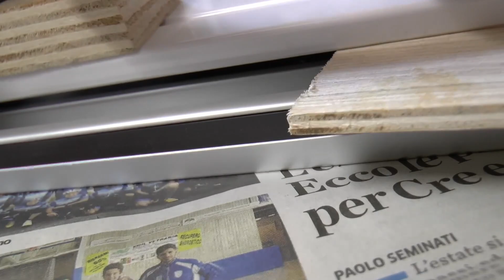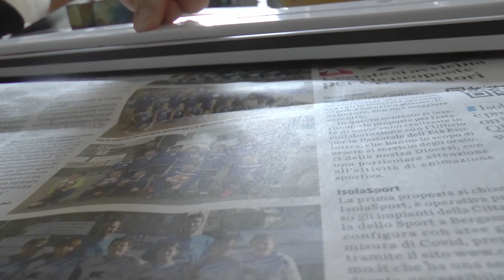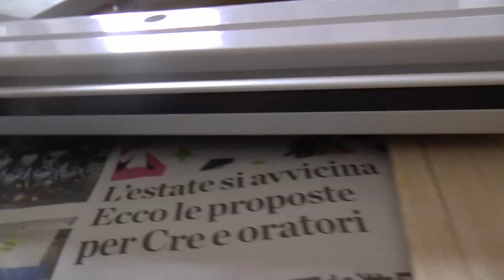Cornice della finestra Dometic Seitz deformata: la smontiamo per capire perché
Ci siamo accorti che la cornice della finestra della dinette presentava una vistosa deformazione. Dopo averla smontata Fabrizio ha trovato una situazione piuttosto disastrosa, dovuta probabilmente a un montaggio frettoloso.